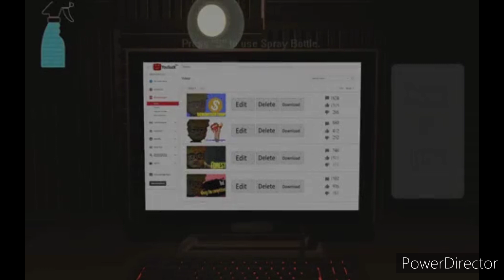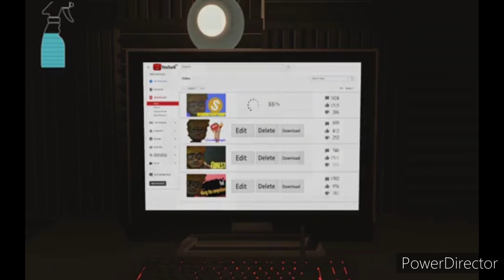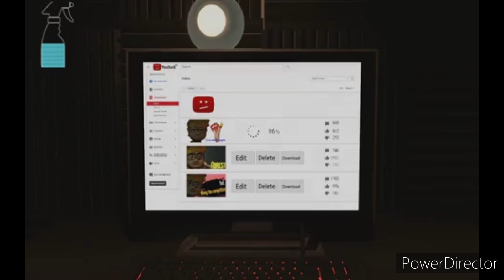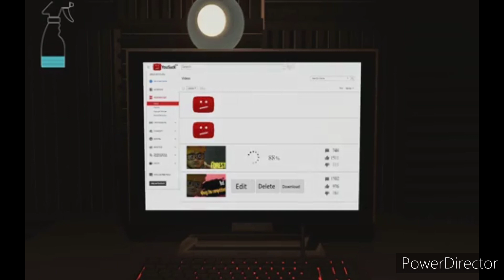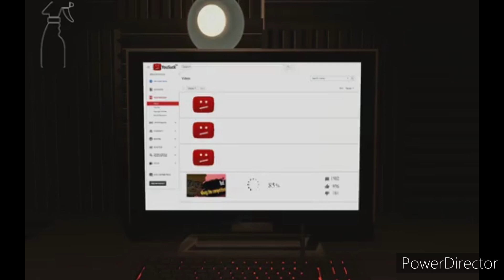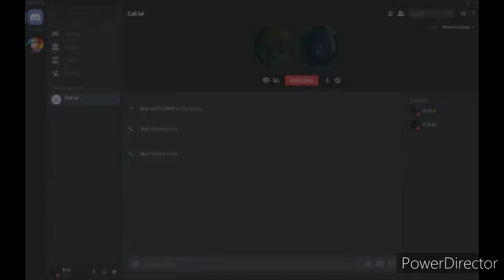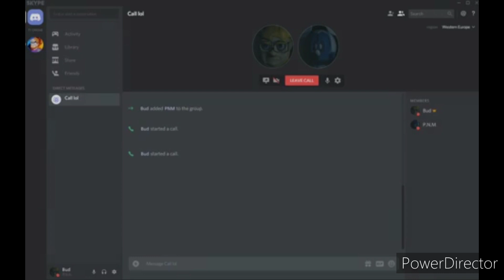hiding in the dark so P.N.M won't find me | evangames plays: five nights at bud rebooted